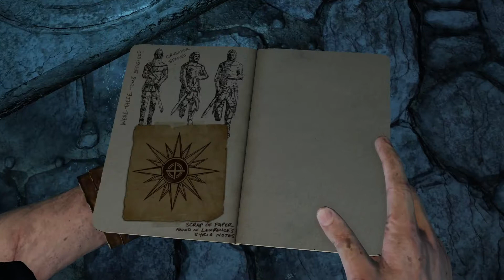Uncharted 3 Drake's Deception CHAPTER 8 | THE CITADEL